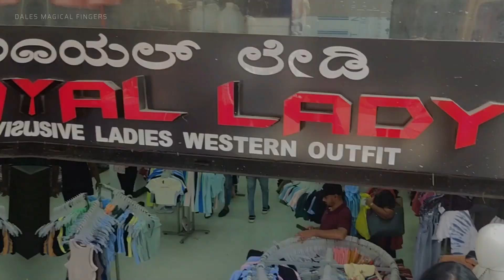Cheapest Ladies Wear shop In Commercial Street Bangalore, New Collection from Rs.200 | Royal Lady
Best ladies wear shop in commercial street, you will get all types of tops, crop tops, formal wears, party wear, skirts, jeans, denim jackets, kurtis, long dress, short dress, track pants, swim suite, jeans shorts, Jeggings, Camisole tops for 150rs, etc.

Shop address :
83, Ibrahim Sahib St,
Tasker Town, Shivaji Nagar,
Bengaluru,
Karnataka 560001

commercial street bangalore shopping, Royal lady cloth store in commercial street, party wear dresses in commerical street bangalore, Lucknowi Chikankari Kurtis, Cheapest shop to buy Chikankari Kurtis, party wear dresses in commercial street, formal wear dresses in commercial street, naughtee nx shop in commercial street, jeans shop in commercial street, best shop for clothing in bangalore, bridal lehenga, bridal sarees, best place to shop sarees in bangalore, best place to shop lehenga in bangalore, budget friendly shopping in bangalore